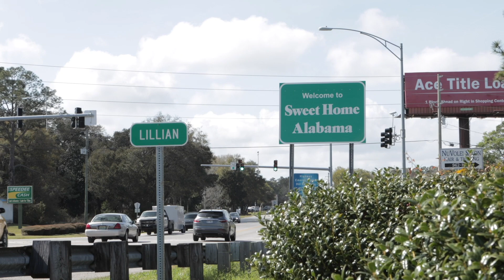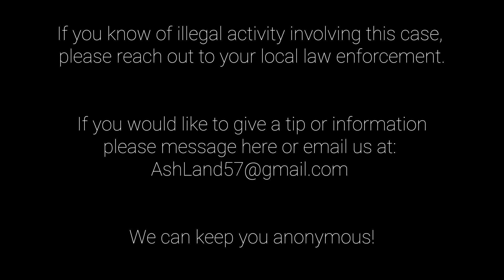Ashes to Ash: What Happened to Carolyn Blankenfeld? True Crime Series - S2: Ep 7 - Buddy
Join Ash and her crew for Episode 7 of Season 2 of the true crime series Ashes to Ash TV "What Happened to Carolyn Blankenfeld?"

Ash, Bree, & Koehl head down to Lillian, Alabama to interview Buddy.  Buddy talks about Carolyn, their affair, and what he believes might have occurred between Carolyn and Chris.

Buddy releases new information about a possible motive and talks about the different stories people were told from Chris about what happened to Carolyn on the boat trip the day she passed away.

If you would like to help support the work we are doing looking into cold cases, please subscribe The money goes back into helping us try to find the truth in these cases.

If you know of illegal activity involving this case, please reach out to your local law enforcement.

If you want to call us with information, we can keep you 100% ANONYMOUS!  We honor this ALWAYS.  Before we start chatting about your information, we can talk about your anonymity and how we will protect this.  We want tips, so please do not let your fear stop you from calling, no one will ever know you messaged or called unless you give me permission to use your identity or identifying markers.